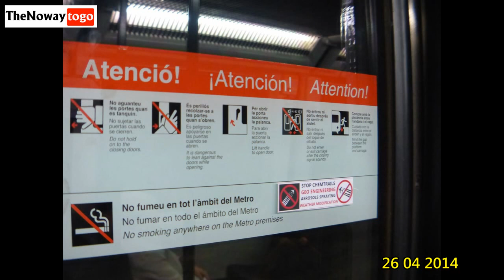Barcelona Chemtrails Abril 2014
Voici le ciel de Barcelone "Espagne" sur une semaine complète du 25 avril au 1 mai 2014 .